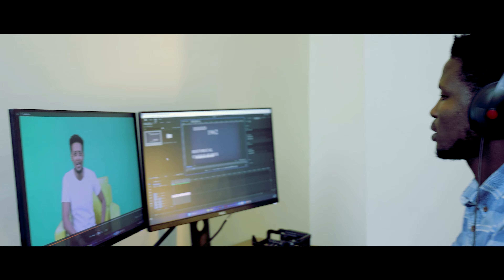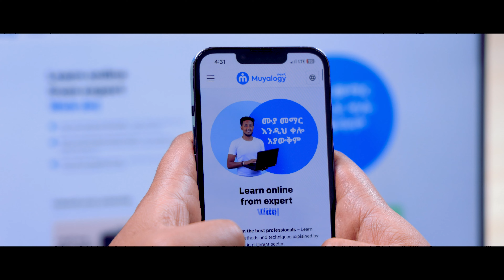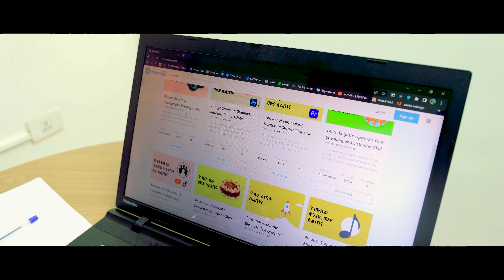ስለ ሙያሎጂ ማወቅ ይፈልጋሉ ? ይህንን ቪዲዮ ይመልከቱ !! … Muyalogy company profile video.. / Full review / 2023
ስለ ሙያሎጂ ማወቅ ይፈልጋሉ ? ይህንን ቪዲዮ ይመልከቱ !! በዚህ ቪዲዮ ላይ አጠቃላይ የሙያሎጂ ድርጅት አላማዎች፣ የስራ ቦታ ቢሮ፣ እንዲሁም የቀረጻ ስቱዲዮውን በደንብ ይታይበታል።

Office Address : Mambuk building 7th floor, Meskel Flower, Addis Ababa, Ethiopia